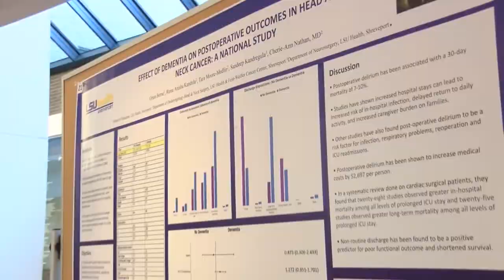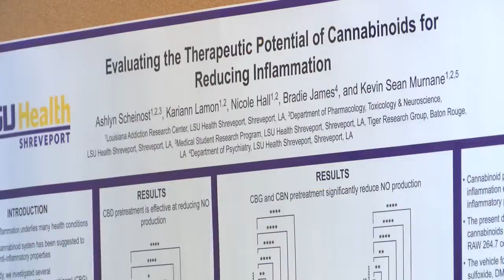Future medical professional present research at LSU Health Shreveport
The Medical Student Research Program provides an introduction into research for students.